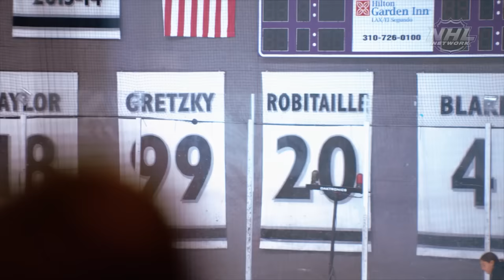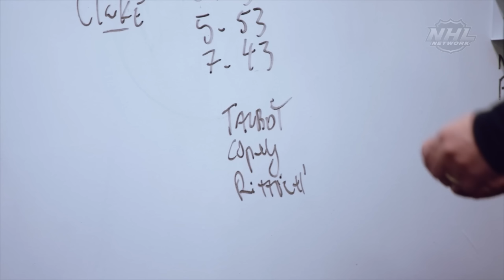Behind The Glass: Los Angeles Kings Training Camp Episode 2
Produced by NHL Network in association with NHL Productions, Behind the Glass gives an inside look into Los Angeles Kings training camp. In Episode 2, the Kings are back from Australia with no time to waste -- with opening night days away, evaluations and roster decisions are needed. Watch as the team prepares to hit the ice against the Ducks; see reunited teammates Drew Doughty and Trevor Lewis meet up at their favorite local pub to reminisce about the winning the cup; and follow Adrian Kempe as he takes us inside his home to showcase his unique style and impressive wardrobe.

The Behind The Glass series is in its fourth season, with the Nashville Predators featured in 2022, Philadelphia Flyers featured in 2019, and the New Jersey Devils featured in 2018. Exclusive bonus content and clips from each episode of Behind The Glass will be shared by the NHL, NHL Network and the Kings across their digital and social media platforms using BehindTheGlass.

Feeling social?